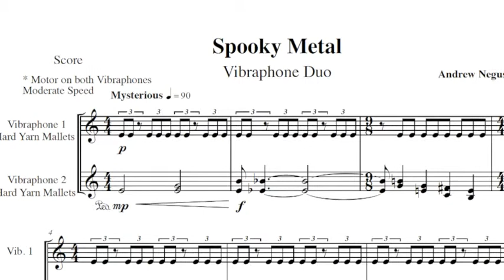"Spooky Metal"- Sonic Nebula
A spooky atmospheric peice composed for two Vibraphones. An early work of the Sonic Nebula.

Equipment/Software Used*:
iMac
Finale 2009
Built-in Apple(TM) MIDI Instrument Library - Vibraphone

For more information about the pieces and the composers behind them, visit our

All compositions featured on The Sonic Nebula Youtube Channel are original works and are therefore copyright.

*All samples and software synthesizers used in this composition remain the property and copyright of Finale and Apple Inc.